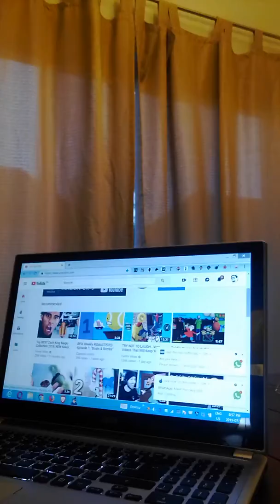Billy gets grounded from copying